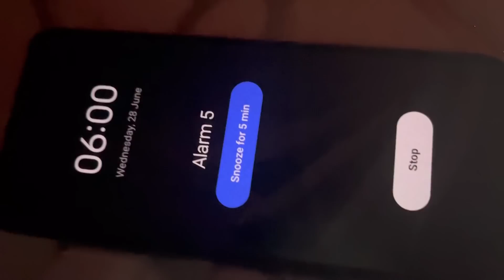सुबह 6 baje से mera new routine ghar , family, YouTube , bacche ko manage karne ka dekhiye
Video published on 2 July 2023